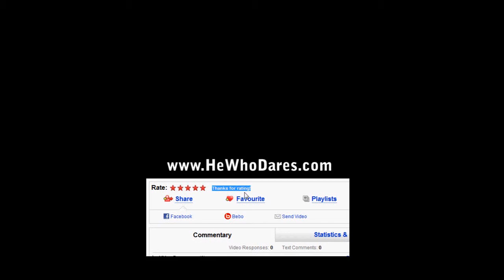Teamwork through the blizzard of hell MGO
Oh man, I just love the teamwork my clan-mates displayed, especially at the end I was saved from certain death. Throughout this round, our team-mates seemed to be saving each other xD

By doing so you help me keep this channel fresh with new videos. Thank you so very much. I really appreciate it.

Mumra.

My interview has been restored!

Metal Gear Online - Survival 12.Nov.09_pt.06 epic tsne teamwork